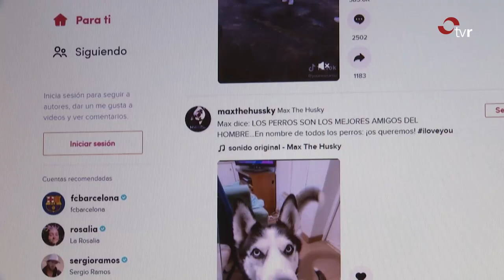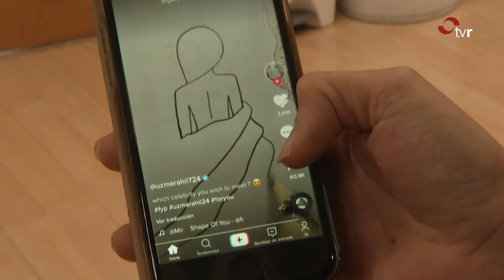INFORMATIVO 17-02-21 1 EDICIÓN